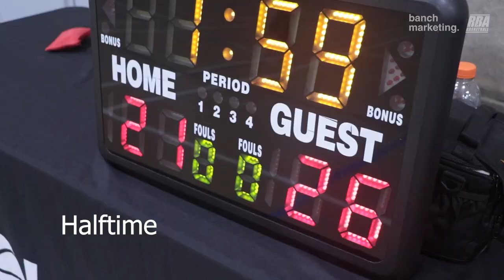2024 Surrey Winter Comp - Shrek vs GTC - Roundball BC Mens Basketball League